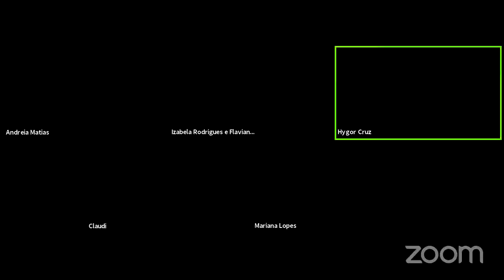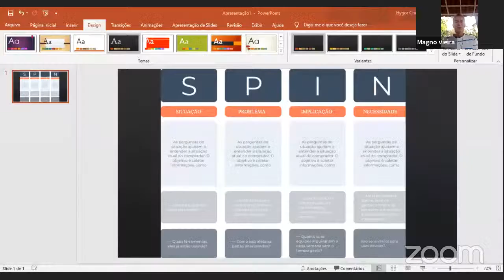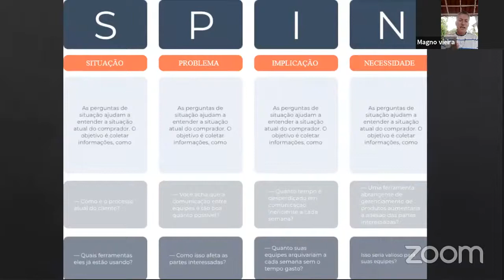SPIN SELLING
Bate Papo e Resenha do Livro SPIN SELLING

📻 Segue o link do Livro para melhor aproveitamento do Bate papo🎧

E pra melhorar nossa experiência com a leitura, criamos um grupo de estudo.  A ideia é  Estudarmos Resumos de Livros,
então serão 3 Livros por semana, isso vai virar um Programa de Desenvolvimento Pessoal Acelerado a Máxima  Potência,
e serão Segundas, Quartas e Sextas as 6h estaremos fazendo nosso Brainstorming
(técnica de discussão em grupo que se vale da contribuição espontânea de ideias por parte de todos os participantes,
no intuito de resolver algum problema ou de conceber um trabalho criativo)

Fiquem a vontade para convidar quem você conhece para estarmos juntos